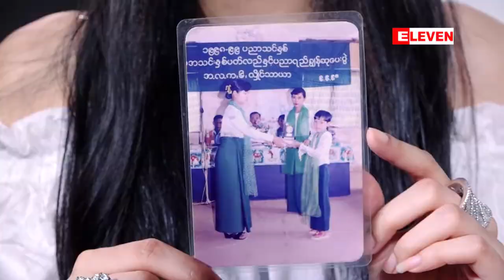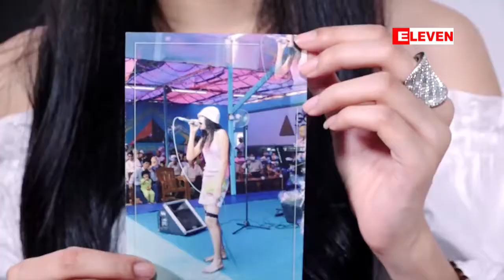“ ခ်လပ္ဖီလင္ ” (႐ုပ္သံအစီအစဥ္)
■  အဆိုေတာ္လိေမၼာ္သီး အရင္ကနဲ႔ အခုဘာေတြေျပာင္းလဲသြားလဲ?
■  ငယ္ငယ္တုန္းက အမွတ္တရဓာတ္ပံုေတြအေၾကာင္းကို လိေမၼာ္သီးက ေျပာျပေပးထားပါတယ္။